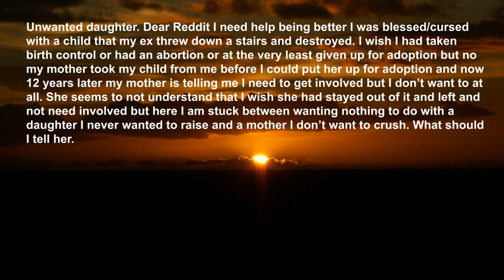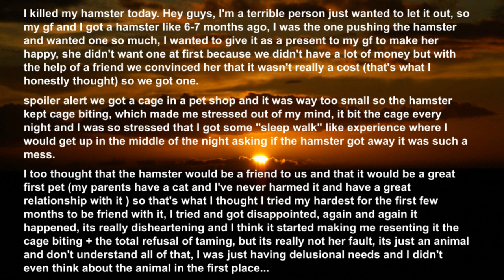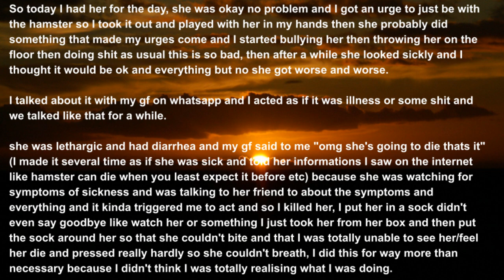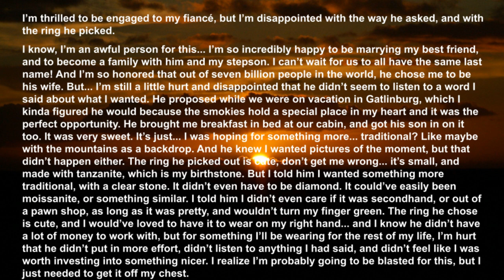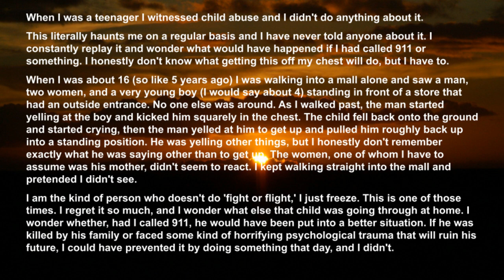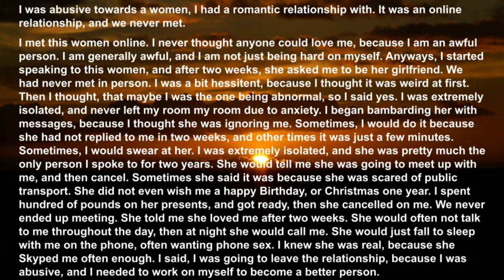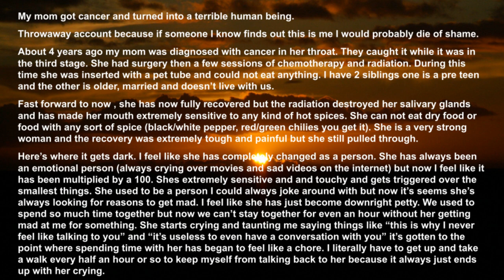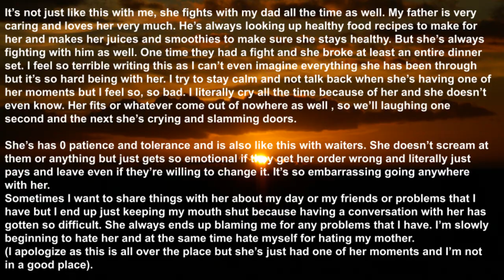"I killed my hamster today" - (r/confessions)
Want to help me make better quality videos?  If you want to support me you can buy anything you want on amazon by clicking this link. Your help is much appreciated and I thank you for helping build this community. This process will not cost you a cent.